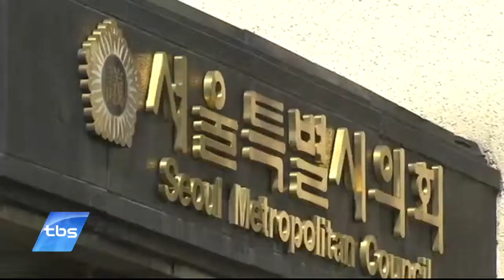[tbstv]①이행자 '서울시 의원'②김치열 '마포 용강지구대 순경'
①이행자 '서울시 의원'
②김치열 '마포 용강지구대 순경'